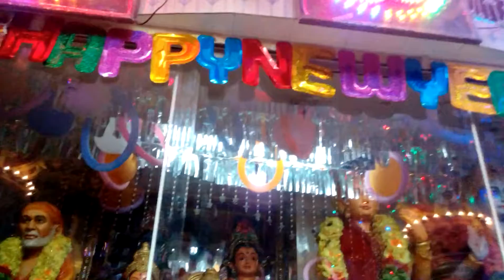New year special bhajan 31 DEC 2015(3)